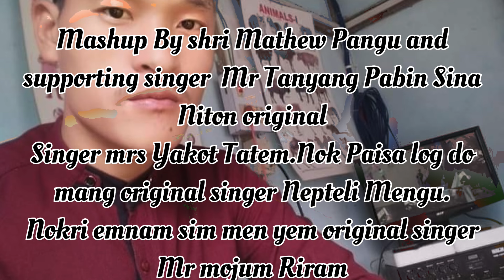Mashup Song |Mathew Pangu support Tanyang Pabin original singerYakot Taten,Mojum Riram,Nepteli Mengu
Sina Niton original sung by mrs Yakot Taten .
Nok paisa log domang original sung by mr Nepteli Mengu.
Nokri Mati kolo original sung by Mr Mojum Riram

meshup by shri Mathew Pangu
supporting singer Mr Tanyang Pabin

Facebook follows:-

Instagram please follows:-
Tanyangyao9

this mashup song special thanks to Mr Mojum Riram,Mrs Yakot Taten ,and shri.Nepteli Mengu.